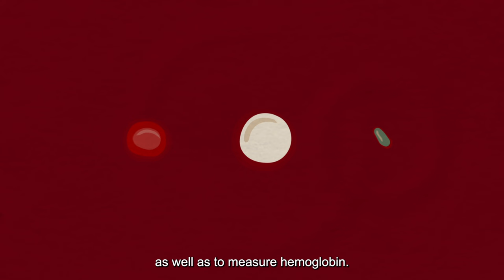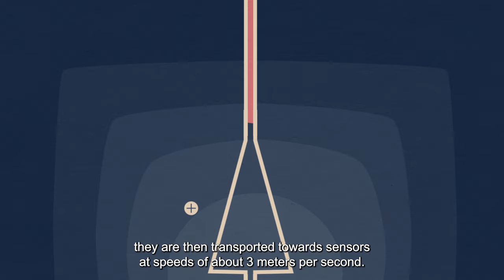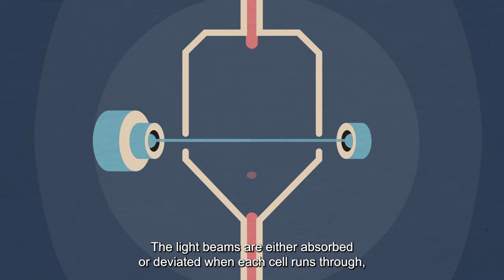La NFS (numération formule sanguine)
Dans cette vidéo vous pourrez comprendre de façon schématique comment fonctionnent les analyseurs d'hématologie pour réaliser une NFS (numération formule sanguine), l'analyse la plus prescrite dans le monde.